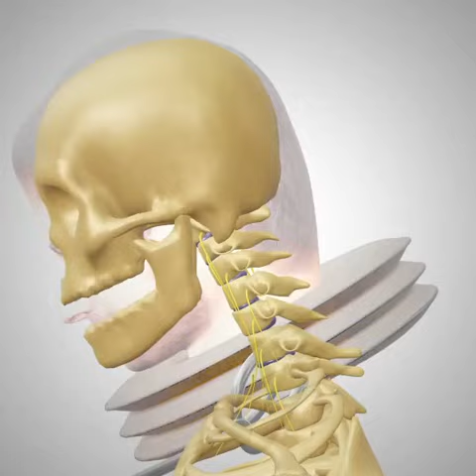NackenEntlaster™ Nackenstrecker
DIE ENTLASTUNG, DIE SIE SO DRINGEND BRAUCHEN

Es ist an der Zeit sich von ständigen Nackenschmerzen zu verabschieden!

Der NackenEntlaster™ ermöglicht Ihnen in 10-15 Minuten pro Tag, schonend Ihren Nacken- und Schulterbereich zu entlasten und Ihren Körper zu entspannen.